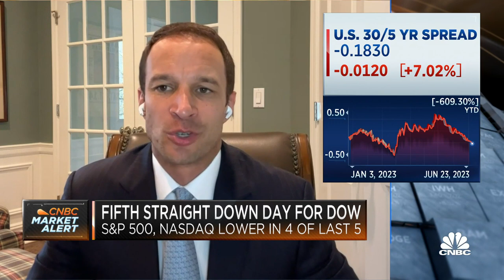This market's narrow advances are less sustainable than broad advances, says Invesco's Brian Levitt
Jack Caffrey, JP Morgan Private Bank equity portfolio manager and Brian Levitt, Invesco global market strategist, join 'Closing Bell Overtime' to discuss today's market action and where there's opportunity for investing in the current market environment.